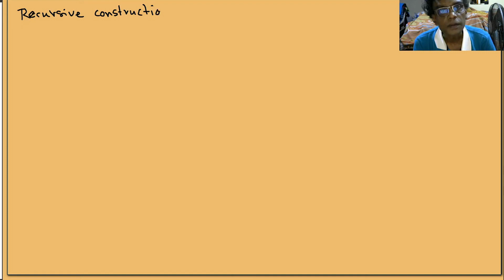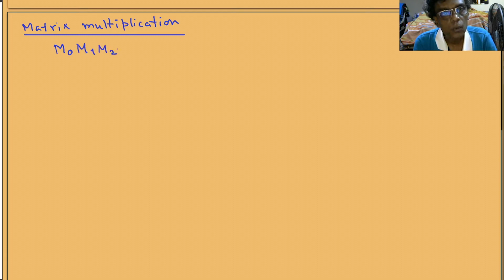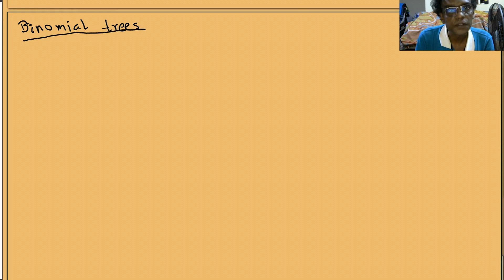Recursive Constructions: Lecture-11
Course: Discrete Structures (KG)